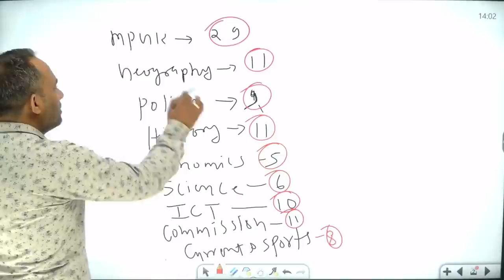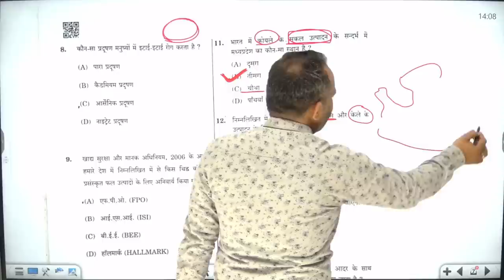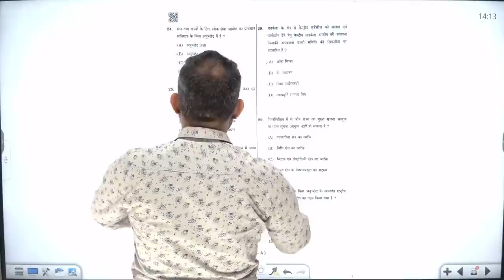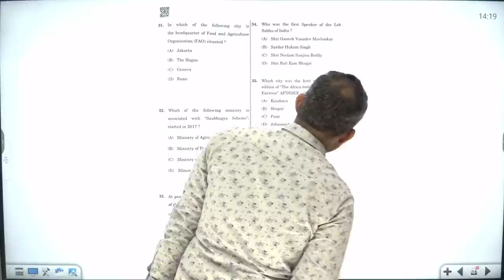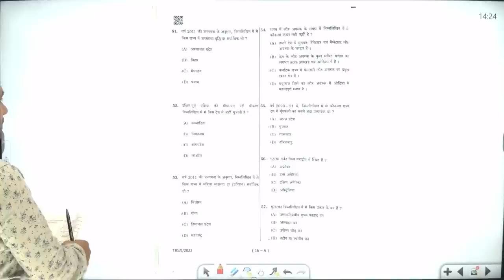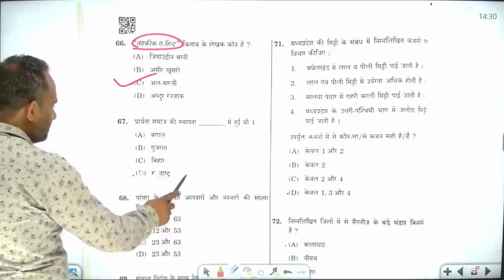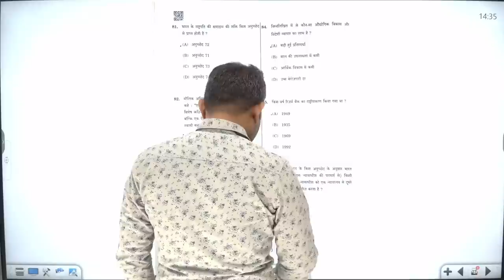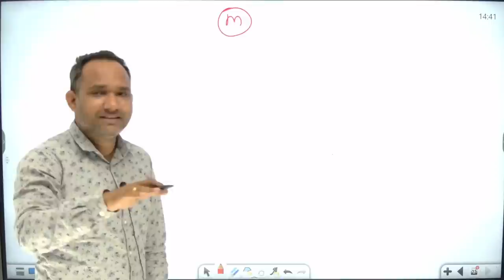mppsc answer key 2022 | mppsc pre 2022 answer key | mppsc pre 2022 cut off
mppsc and vyapam
2mppsc prelims
1MPPSC Exam
3mppsc pre
1mpps pre 2022
1mppsc prelims 2022
5mppsc prelims cutoff
5mppsc prelims paper analysis
7mppsc pre exam analysis
3mppsc pre 2022 exam analysis
1mppsc prelims 2022 cut off
5mppsc pre cutoff
5MPPSC EXAM ANALYSIS
1mppsc prelims 2022 exam analysis
3mppsc prelims exam analysis
3mppsc prelims 2022 answer key
1mppsc pre 2022 answer key
1mppsc exam answer key
3mppsc 2022 answer key
1mppsc answer key 2022
3exam analysis#5